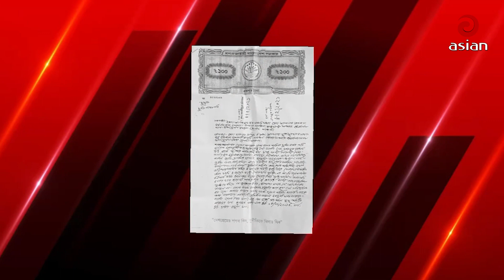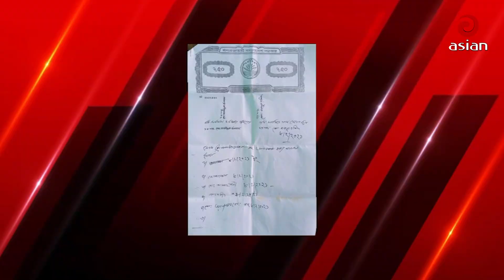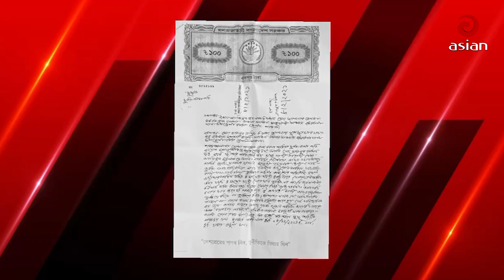ঘুষ দিয়ে পেল না চাকরি উল্টো আছে দৌড়ের উপর | Government Job | Asian TV